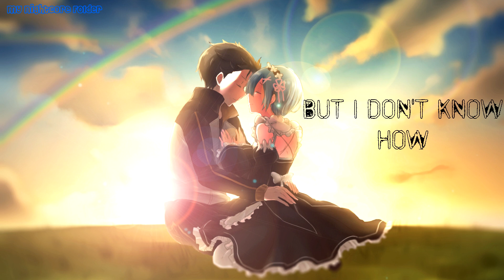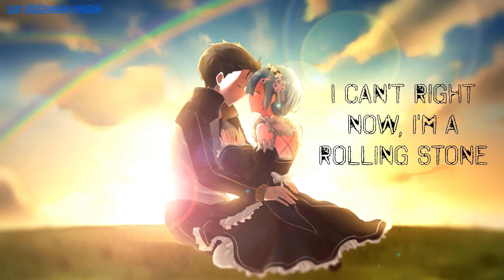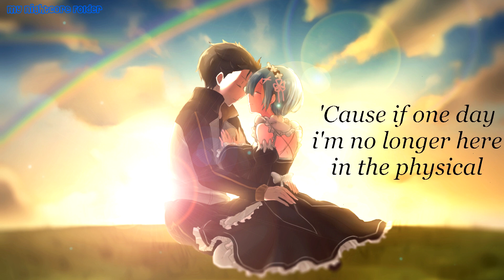Nightcore - 27 (Machine Gun Kelly) (lyrics)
Nightcore - 27 (Machine Gun Kelly)

Character : Natsuki Subaru and Rem (anime: Re:Zero kara Hajimeru Isekai Seikatsu)

I am not the author of any image or sound.
Once I have received your message and determined you are the proper owner of this content I will have it removed, no drama at all.